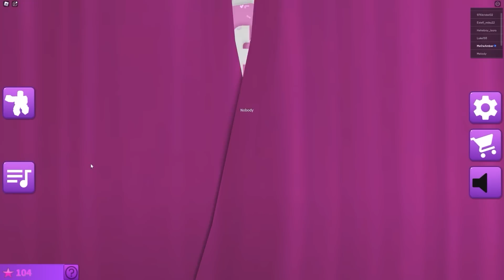I Copied My Sister But I Made It BETTER In Fashion Famous... Roblox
Hi Everyone! Welcome to the Sister Squad! 💗💙

We’re sisters who love to play Roblox! On our channel you’ll see a variety of fun Roblox videos!